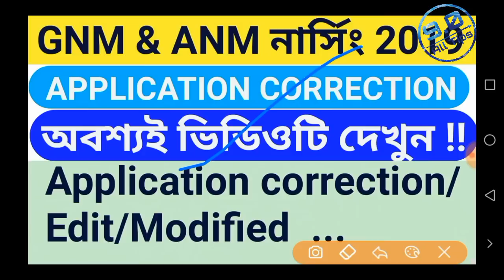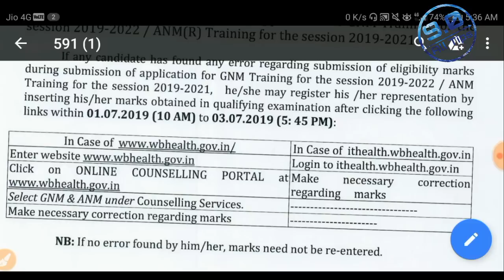GNM& ANM নার্সিং Application correction/ Edit/Modified এর জন্য গুরুত্বপূর্ণ তথ্য